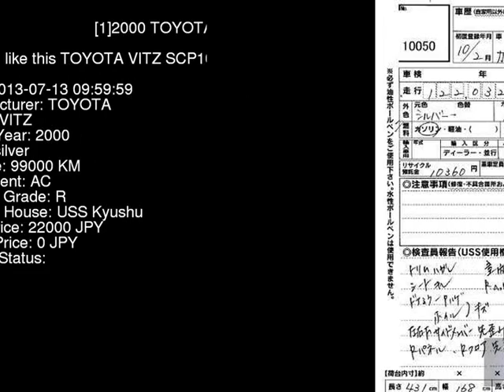2000 TOYOTA VITZ SCP10 - Japanese Used Car For Sale Japan Auction Import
2000 TOYOTA VITZ  SCP10 - Japanese Used Car For Sale Japan Auction Import SCP10,TOYOTA,VITZ,jdmvip,vip,jdm,cars,japan,jdmvip.com,japanesecars,usedcars Japanese Used JDM Car For Sale At Auction in Japan for Import